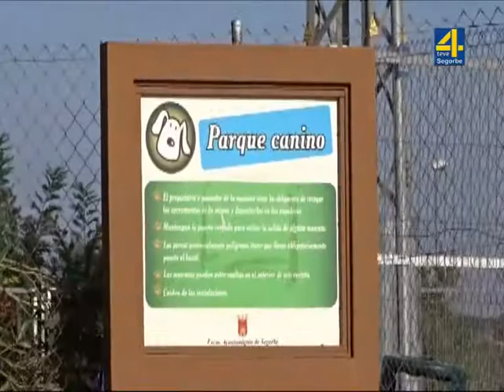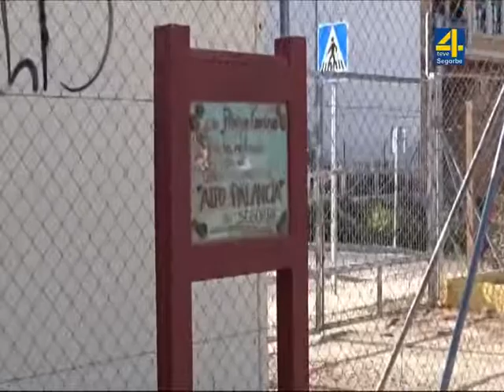TVALTOPALANCIA - NOTICIA: El Parque Canino de Segorbe reabre tras labores de limpieza